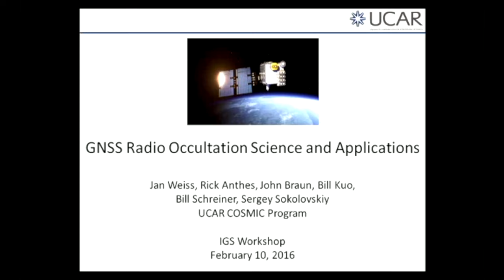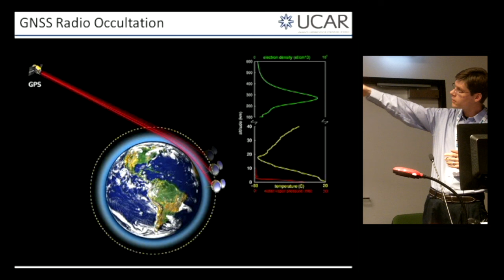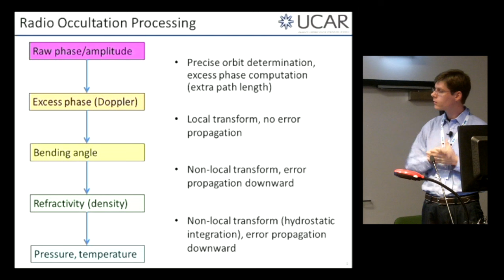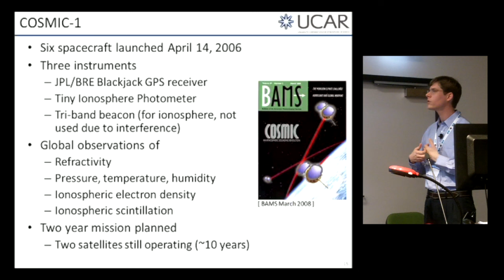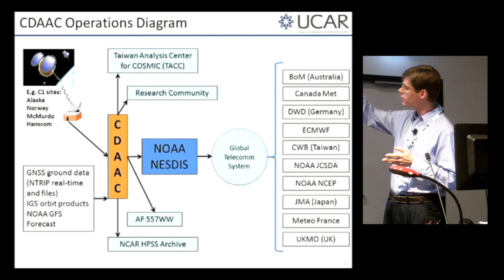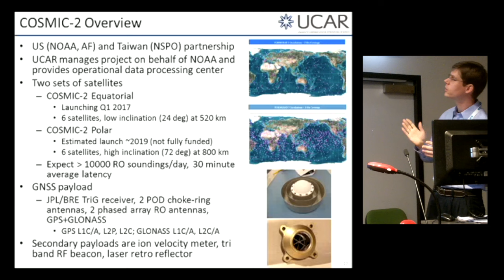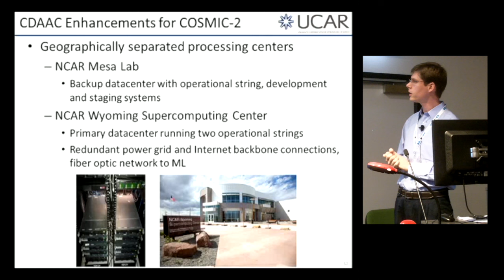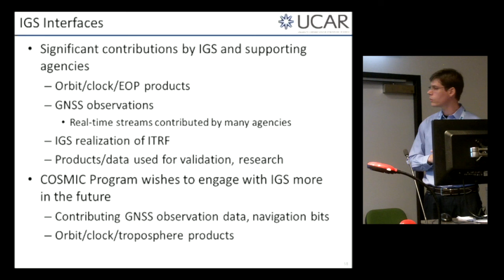GNSS Radio Occultation Science and Applications - Weiss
Workshop 2016 Sydney - Jan Weiss presents GNSS Radio Occultation Science and Applications.